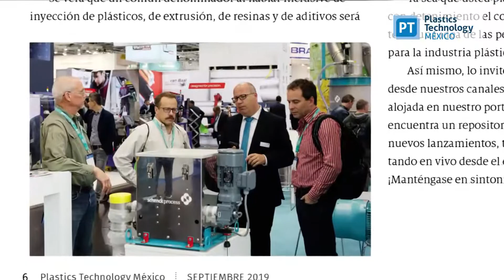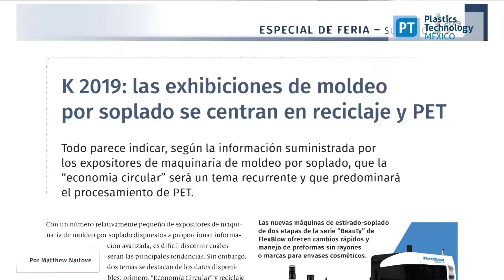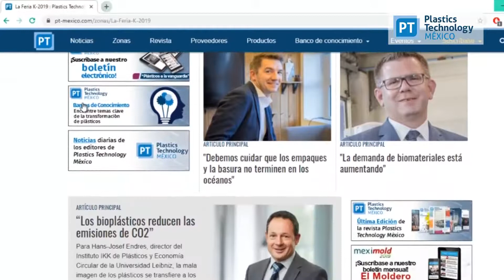Guía para K 2019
¡Llegó octubre y ya entramos en modo K2019! Aquí una guía para estar enterado de lo traerá la feria. La cita es del 16 al 23 de octubre en Dusseldorf, Alemania.